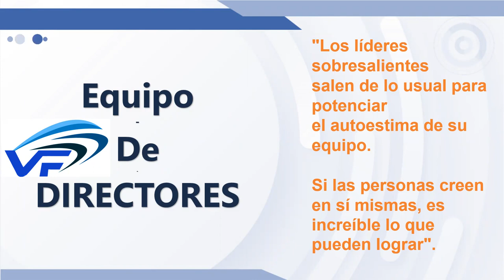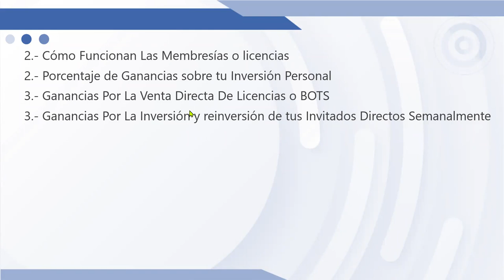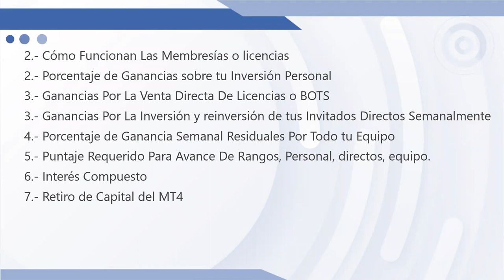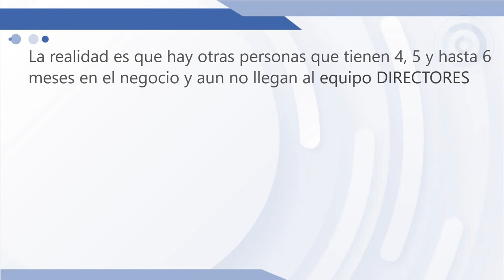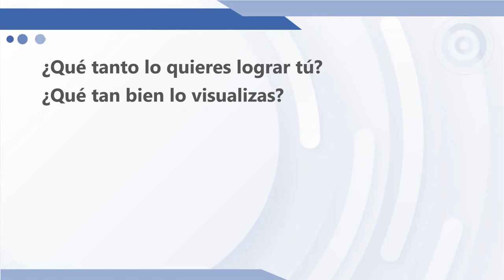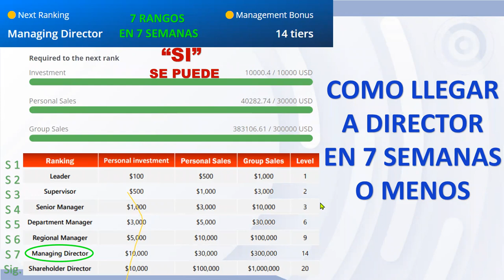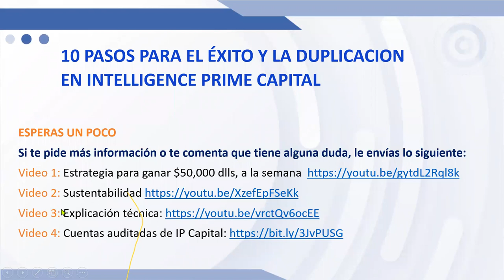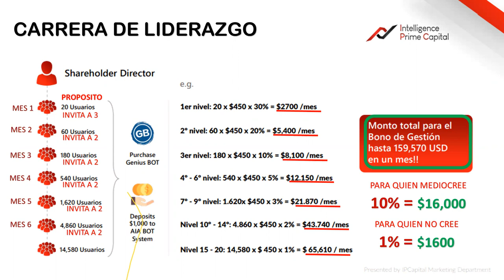Como Llegar a Director en Intelligence Prime Capital en 7 semanas